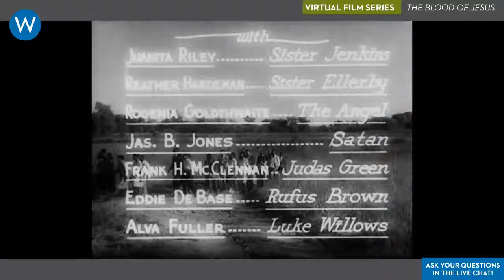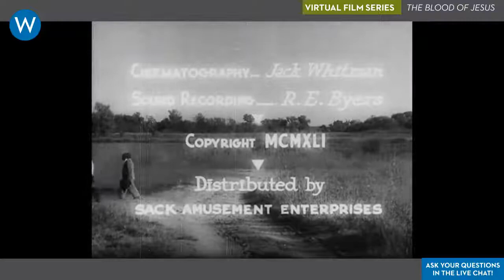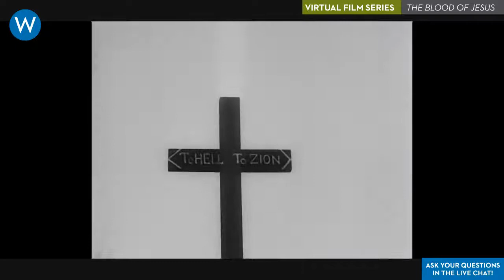Virtual Film Series: The Blood of Jesus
Join us in virtually watching the film, The Blood of Jesus, and participate in the following facilitated discussion on Wednesday, December 16, 7pm.

In conjunction with African American Art in the 20th Century, The Westmoreland first-ever film series features the works by the unsung pioneers of early African American Cinema.

The film series discussion will be facilitated by Joe Lewis, Executive Director of the Jazz Bridge Project and Founder/Curator of the Black Bottom Film Festival presented by the August Wilson African American Cultural Center, and Kenneth Nicholson, visual artist and adjunct instructor at Seton Hill University, University of Pitt at Greensburg, and Westmoreland County Community College.